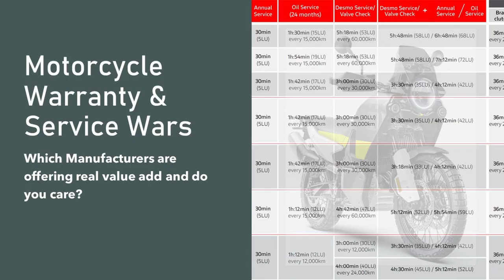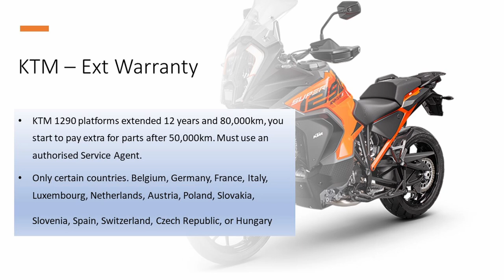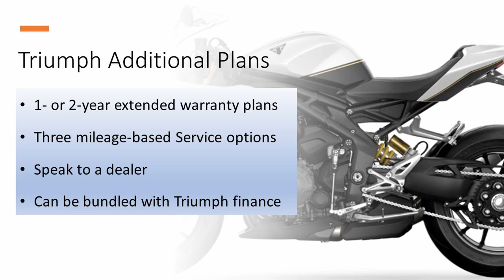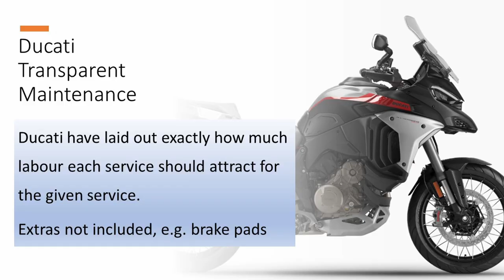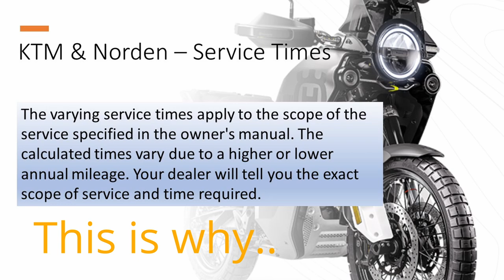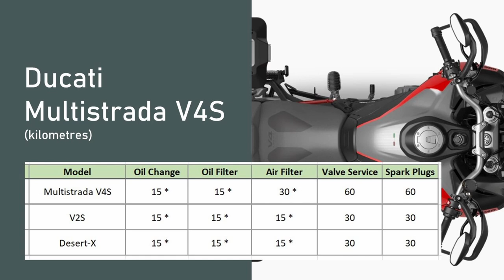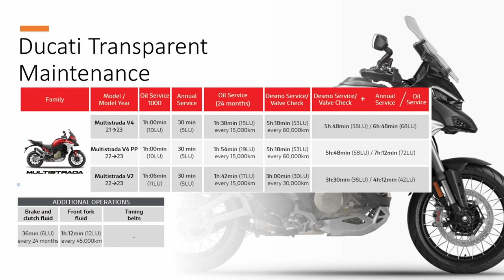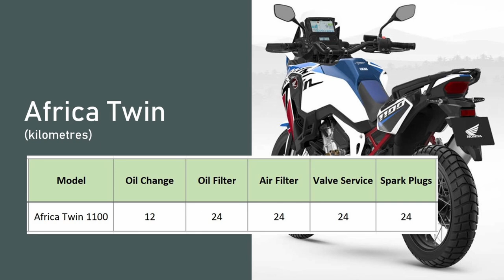Motorcycle Warranty & Service - Fight!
There are so many bikes to choose from. What else can a manufacturer do to tempt us onto their brand? Offer better aftercare, that's what.